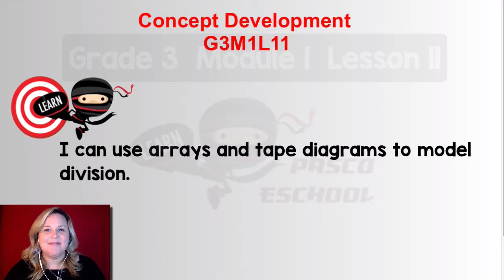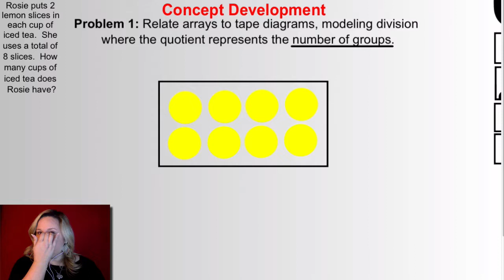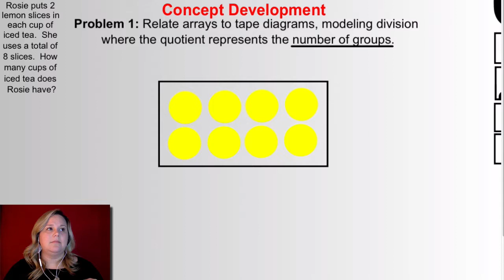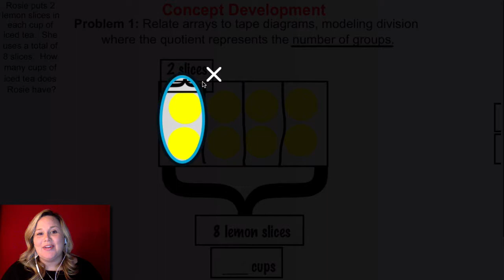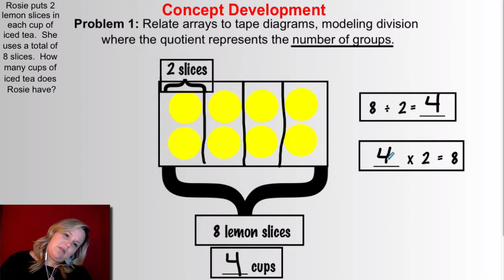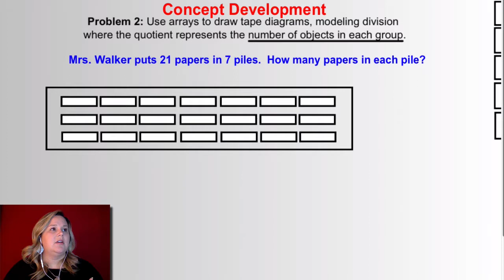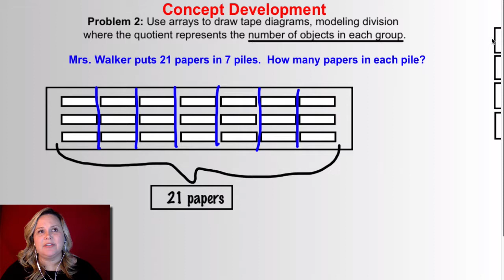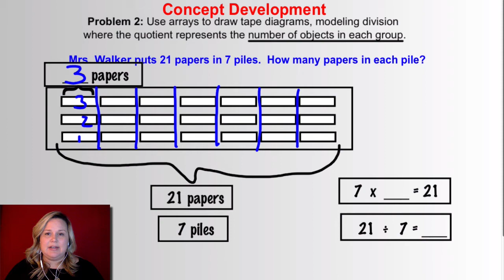G3M1L11 Concept Development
Eureka Math Grade 3 Module 1 Lesson 11 - Concept Development